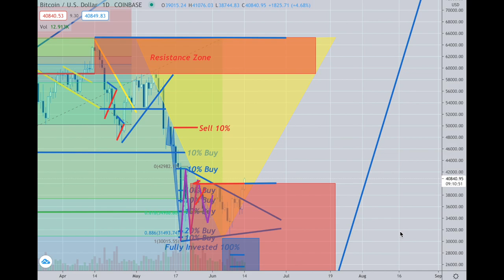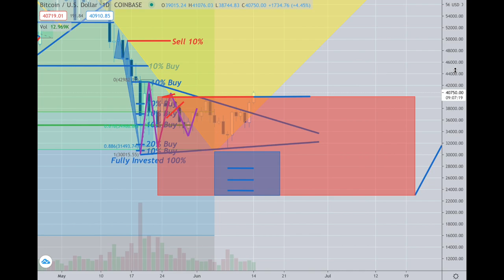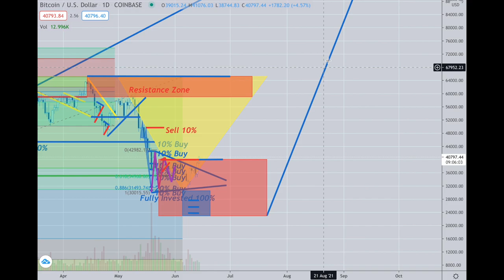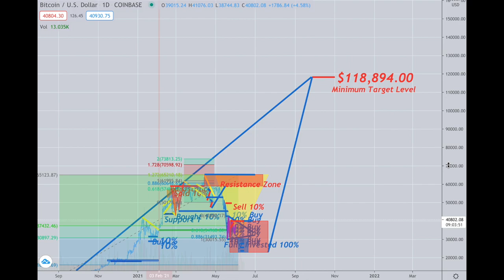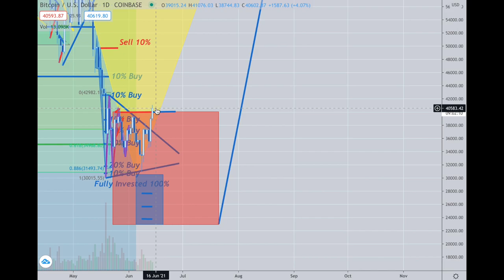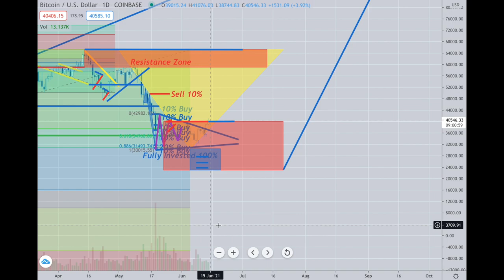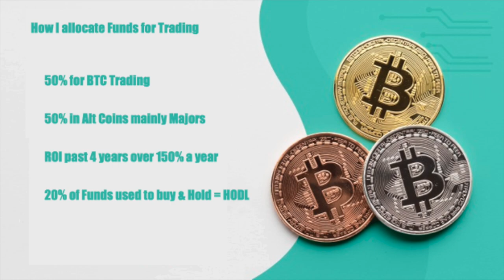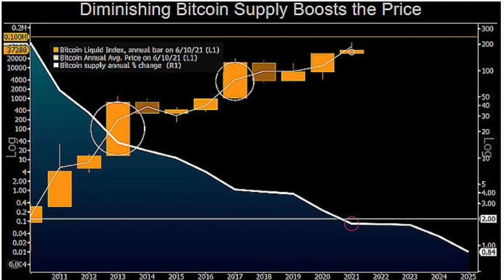Platinum Plus Update June 14th, 2021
Funds Allocation and Fundamental Analysis...